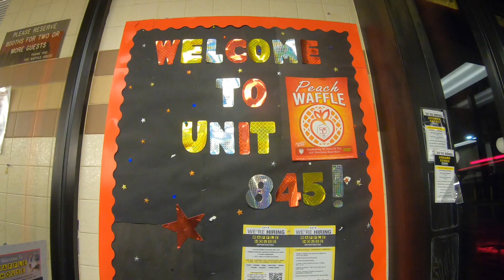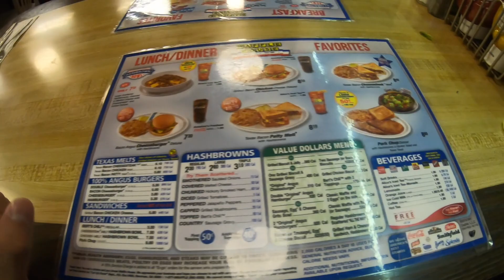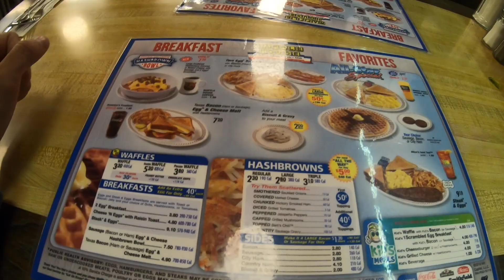Đi ăn khuya ở Mỹ || Đi ăn WAFFLE HOUSE - ATLANTA, USA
Brian chào các bạn quay trở lại video mới nhất của Channel Hello Atlanta.

Tối khuya hôm nay, vợ chồng mình đói bụng quá nên ra ngoài đi ăn khuya. Lúc này cũng khoảng 12:30 khuya nên không còn nhiều chỗ để ăn nên mình đã đến Nhà hàng Waffle House để ăn.

Nhà hàng Waffle House mở cửa 24/24 nên các bạn có thể đến ăn bất cứ lúc nào ở gần chỗ các bạn ở khu vực Atlanta. Một số tiểu ba.ng thì không có Waffle House.

Mình order phần steak, trứng ốp la, hash browns với thêm cái bánh waffle để cho các bạn xem bánh ở nhà hàng này.